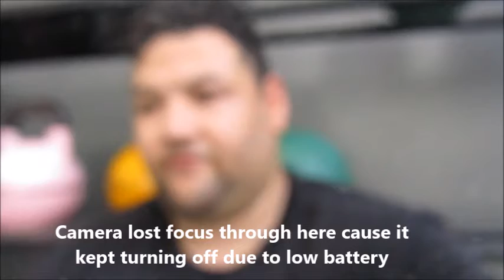WEEK 5 DAY 2: GPC WESTERN CLASSIC PREP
Hey guys,
Here's another prep vlog for y'all.

I'll try to upload as much as possible to make up for my absence from posting